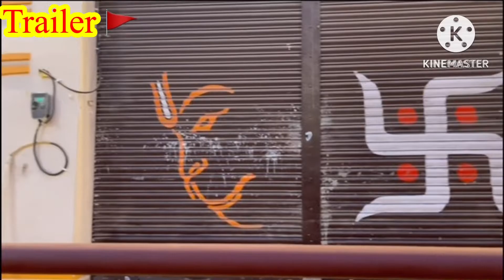Ayodhya ram mandir 🙏🚩only TRAILER VLOG-49 mg58 youtube rammandir gouravbhaivlogmg58 jaishriRam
Ful blog Mary Sunday ko Aanewali hair or Mary Joe Poore 50 complete Hone wali Hai blog, thanks for you guys and a full video, jaldi Aayegi Jayashree Rao Yeh trailer hai